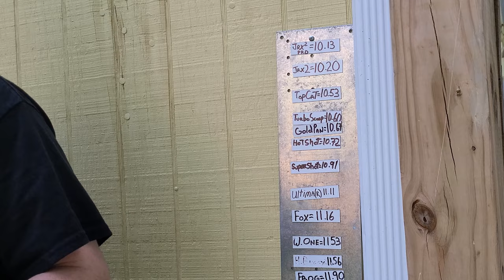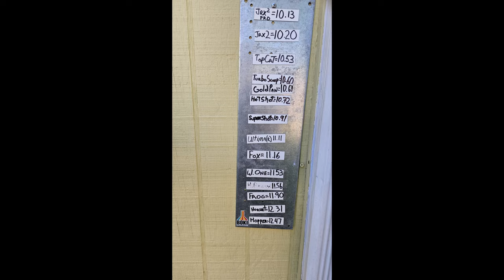Team Associated RC10 Time Attack!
Well...we finally got our vintage Rc10 out for a few laps.
Love this car for so many reasons.